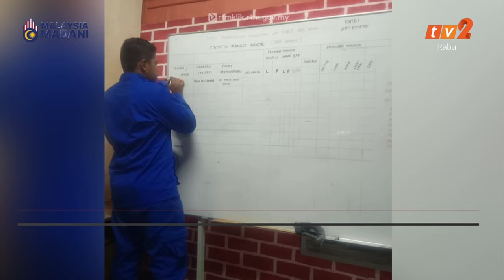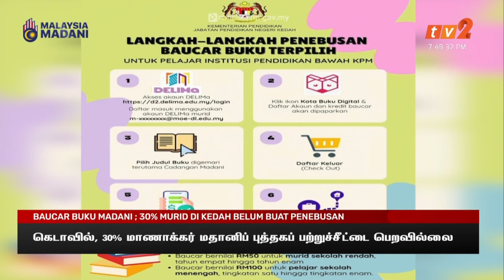27 NOVEMBER 2024 – BERITA TAMIL